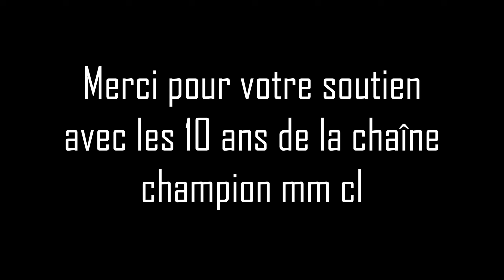générique clash of clans pour les 10 ans de la chaîne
voici le générique pour la 100e vidéo de clash of clans et les 10 ans de la chaîne champion mm cl

ceci est que le générique de la vidéo qui sortira le même jour dont un spécial de près de 3h.